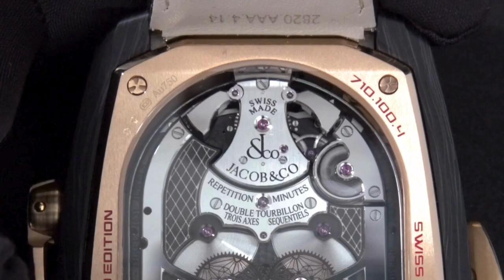JACOB & CO TWIN TURBO: Il Cronografo a Doppio Tourbillon e Ripetizione Minuti Decimale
Scopri l'incredibile Twin Turbo Furious, un orologio straordinariamente complesso con due tourbillon e ripetizione minuti decimale. Esplora la sua incredibile funzionalità e design audace oggi. I due tourbillon a triplo asse sono collegati da un differenziale, che calcola la media delle velocità di ciascun oscillatore: questo, in teoria, dovrebbe produrre una singola velocità media più stabile di quella di ciascun oscillatore isolato, anche se anche una rapida occhiata alllo Jacob & Co.Twin Turbo Furious dovrebbe rendere abbondantemente chiaro che è stato il puro fattore wow, non un'ossessione per la cronometria, a motivare il design di questo magnifico mostro dagli occhi sporgenti. I tourbillon, dal più interno al più esterno, ruotano una volta ogni 24 secondi, otto secondi e 30 secondi, e guardarli in azione è allo stesso tempo inquietante e stranamente esilarante, come inalare protossido di azoto.
Per la maggior parte di noi la complicazione più misteriosa sarà la cosiddetta differenza temporale di riferimento. Questa è una funzione del cronografo; la differenza temporale di riferimento consente di determinare se un periodo di tempo trascorso è maggiore o minore di un tempo di riferimento scelto. Si utilizza la corona (nella sua seconda posizione) per impostare l'ora di riferimento, che viene visualizzata con numeri arabi nella posizione delle sei sul quadrante (nell'immagine in alto, l'ora di riferimento scelta è tre minuti e dieci secondi. Questo cambia anche la posizione della scala esterna, "Pit Board" (termine preso dagli sport motoristici). Noterai che lo zero sul Pit Board è a dieci secondi. Quando fermerai il cronografo, quindi, potrai immediatamente leggi quanti secondi più veloce o più lento rispetto al tempo di riferimento è stato il periodo di tempo trascorso; nelle corse, utilizzeresti questa funzione per valutare se hai girato più veloce o più lento di un dato tempo di riferimento per un determinato percorso. Io non lo faccio So se questa è la prima volta che qualcuno crea specificamente questo tipo di funzionalità in un cronografo, ma sono dannatamente sicuro di non averlo mai visto prima.